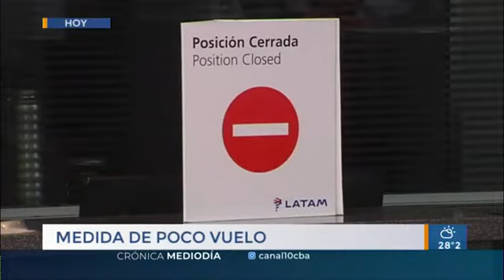Por asambleas, cancelan vuelos de Aerolíneas Argentinas